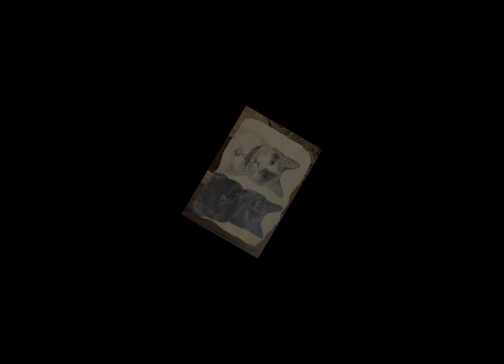にゃんずを描きます